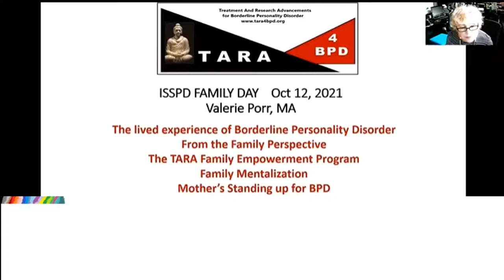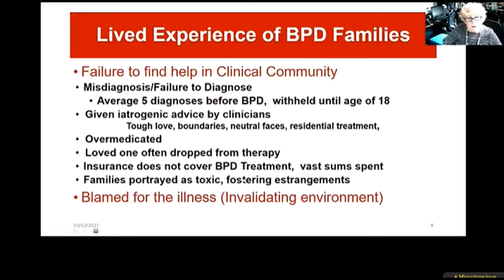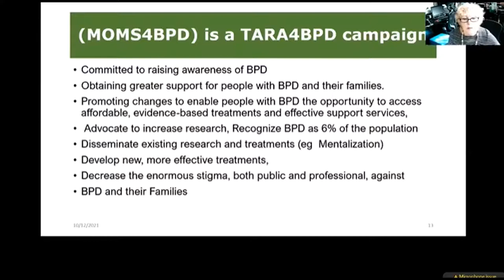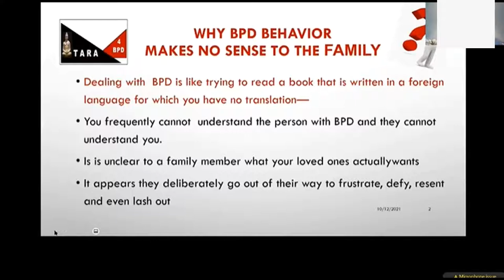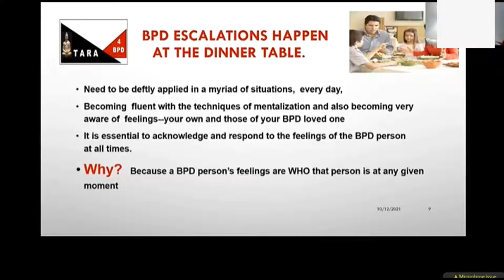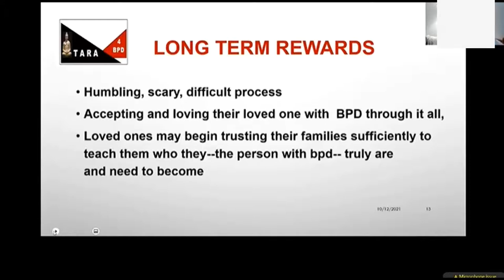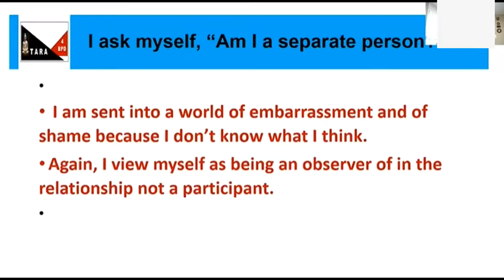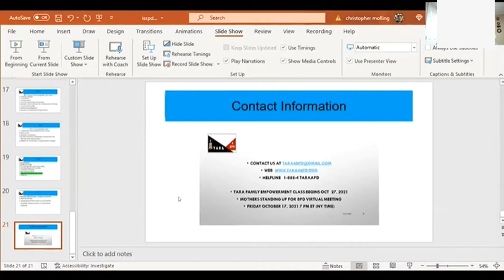BPD Neurobiology and Family Mentalization Techniques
This video features individuals who have been through the Mentalization Workshops offered by Valerie Porr through TARA4BPD, tara4bpd.org

Founded in November of 1994 by Valerie Porr, MA in response to the realization that patients with personality disorders are stigmatized by the mental health community, as a group are; underdiagnosed, have little or no information available on etiology, nosology and treatment, and have little or no effective treatment available to them. These problems are prevalent nationwide.

TARA4BPD is a national not-for-profit education and advocacy organization providing information on BPD to families, consumers, and providers. TARA4BPD refers people nationwide to clinicians and treatment programs that use empirically based treatment modalities.